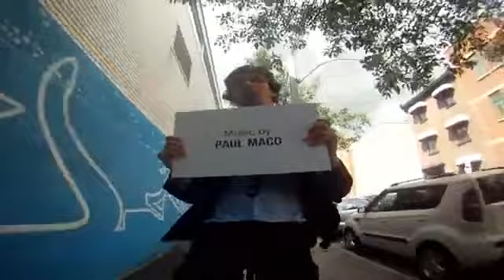Жизнь на велосипеде